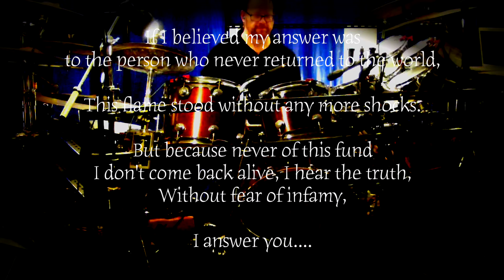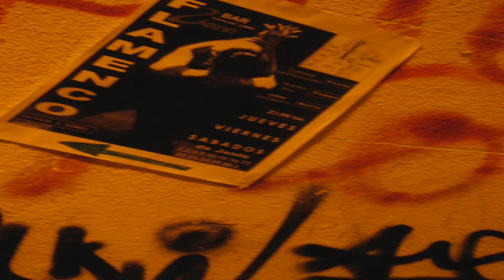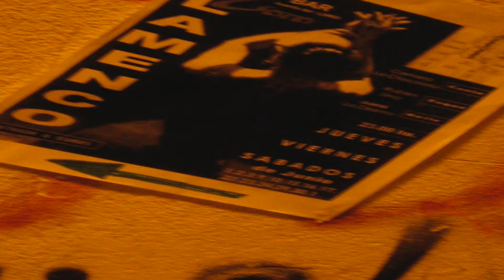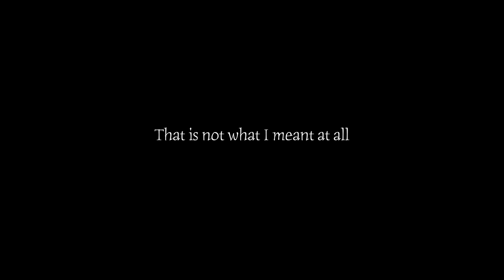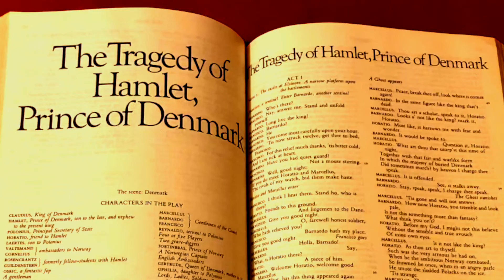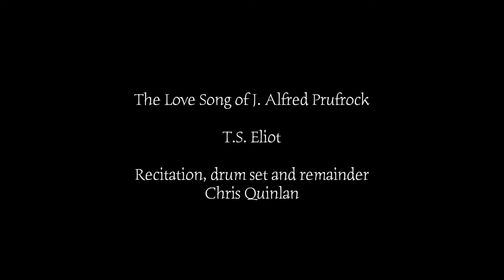T S Eliot. The Love song of J. Alfred Prufrock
Recitation Drums and Remainder Chris Quinlan

"The Love Song of J. Alfred Prufrock", commonly known as "Prufrock", is the first professionally published poem by American-born British poet T. S. Eliot (1888–1965). At the time of its publication, Prufrock was considered outlandish, but is now seen as heralding a paradigmatic cultural shift from late 19th-century Romantic verse and Georgian lyrics to Modernism.

Eliot narrates the experience of Prufrock using the stream of consciousness technique developed by his fellow Modernist writers. The poem, described as a "drama of literary anguish", is a dramatic interior monologue of an urban man, stricken with feelings of isolation and an incapability for decisive action that is said "to epitomize frustration and impotence of the modern individual" and "represent thwarted desires and modern disillusionment".

Prufrock laments his physical and intellectual inertia, the lost opportunities in his life and lack of spiritual progress, and is haunted by reminders of unattained carnal love.

With visceral feelings of weariness, regret, embarrassment, longing, emasculation, sexual frustration, a sense of decay, and an awareness of mortality, "Prufrock" has become one of the most recognized voices in modern literature. (courtesy wikipedia).